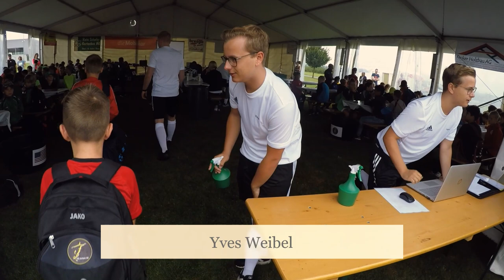Fussballcamp Neukirch 2020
Auch im Corona-Jahr haben sich auf der Rietzelg wieder 139 Kinder und rund 25 Leiter zusammengefunden, um eine Woche lang ihrem Lieblingshobby Fussball nachzugehen - natürlich unter Einhaltung eines Schutzkonzepts. Dieser Film zeigt die besten Szenen aus dem Camp.